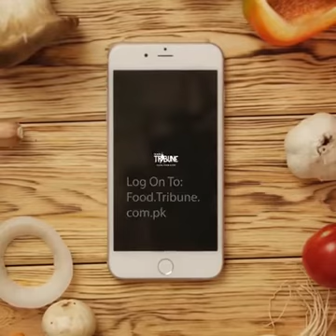Qeema Bharay Aloo | Food Tribune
This creative and modern spin on traditional aloo qeema is made by placing deliciously cooked mince into semi-boiled potato cups and topping it with shredded cheese. This recipe can be served as a side, main dish, or even as a deliciously rich and filling iftar snack serve it with raita or sour cream.